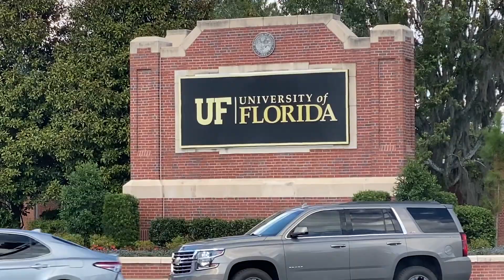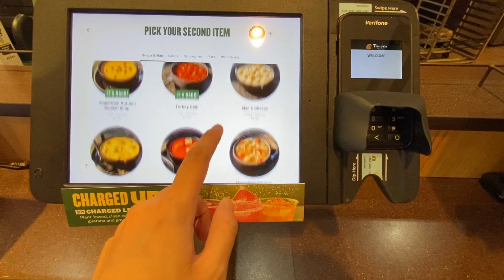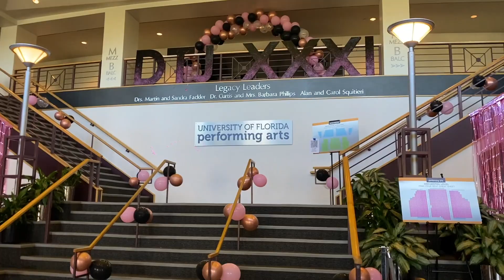dance competition vlog | fob DTJ 2023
DTJ 2023 dance competition vlog | fob

hello and thank you for watching. i recorded my dance competition weekend and all the memories i collected! i made this vlog to be able to look back at it in the future. im happy to share my dance part of my life with you and i hope you enjoyed this vlog. also make sure to subscribe to my channel if you haven’t yet (YOU WONT REGRET IT)

✉✧faq
name: ava (pronounced like "avacado" )
film: iphone 11 pro
edit: iMovie